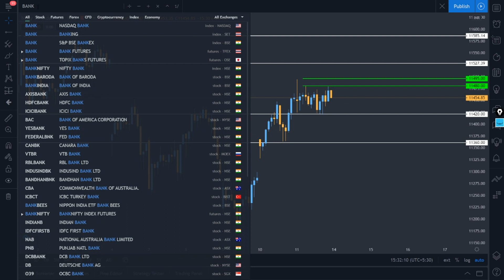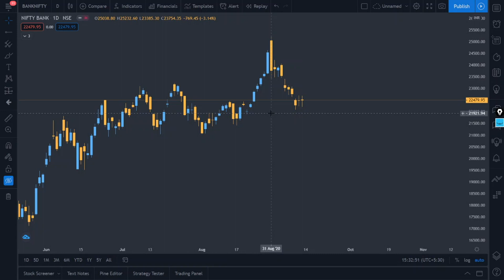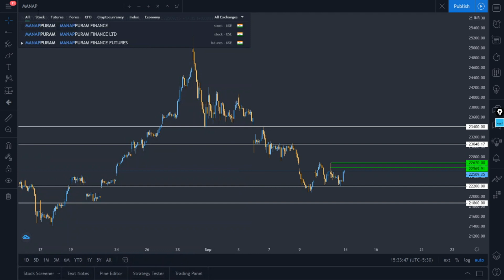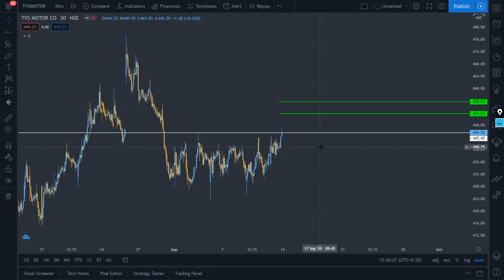What to trade tomorrow, 14 September 2020- Nifty, Bank Nifty, Stocks with Levels | Intraday trades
Daily market analysis video on Nifty , BankNifty and stocks to trade.
Tradura - Simple and basic approach to stock trading.

For frequent updates and information  join telegram channel :
Telegram or search @traduratrading in your telegram.

Rs. 126000 per lot profit in just 2 weeks and 32000 in Intraday || Big profit in less time.